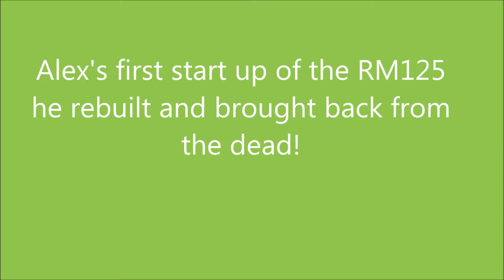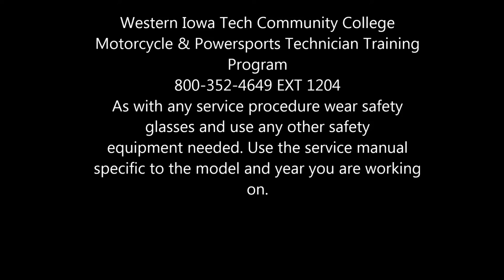Alex's RM125 Startup after fresh rebuild. First time 2-stroke rebuild for him!